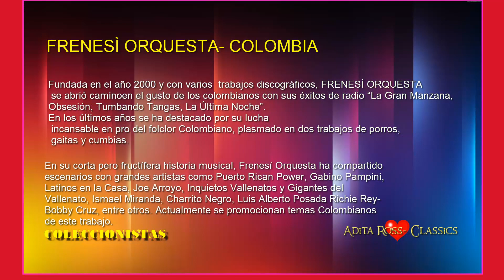LA GRAN MANZANA - Orquesta Frenesì HD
La Orquesta FRENESÌ (Colombia )nos presenta uno de sus grandes èxitos, LA GRAN MANZANA.

🌹 COLECCIONISTAS :
Este es un nuevo formato, diseñado especialmente para èste  gènero, que abarca melodìas discogràficamente antiguas, conjuntamente con vìdeos y fotografìas, de vieja data, e insertamos igualmente, algunos datos biogràficos, del intèrprete  elegido.

"DECLARACIÓN:
ESTE VIDEO  SE HA CREADO COMO UN TRIBUTO PERSONAL Y LAS FOTOGRAFÌAS, LOS VIDEOS DE ANIMACIÒN, EL TEMA MUSICAL Y LA  PRODUCCIÓN CINEMATOGRÀFICA Y DISCOGRÁFICA,  SOLO CORRESPONDEN A SUS LEGÍTIMOS AUTORES Y NO INFRINGIMOS LOS RESPECTIVOS DERECHOS DE AUTOR.
ESTE CANAL  NO ES LUCRATIVO, ES SOLO UN MEDIO DE RECONOCIMIENTO Y DIVULGACIÓN..”

The Colombian Orchestra FRENESÌ presents one of its great successes, LA GRAN MANZANA.

🌹 COLLECTORS:
To be able to enjoy it, click on the cogwheel on the Youtube bar, lower right, that appears on the video and select the highest quality.
This is a new format, specially designed for this genre, which includes old discographic melodies, together with old videos and photographs, and we also insert some biographical information of the chosen interpreter.

"DECLARATION:
THIS VIDEO HAS BEEN CREATED AS A PERSONAL TRIBUTE AND PHOTOGRAPHS, ANIMATION VIDEOS, THE MUSIC THEME AND CINEMATOGRAPHIC AND DISCOGRAPHIC PRODUCTION, ONLY CORRESPOND TO ITS LEGITIMATE AUTHORS AND WE DO NOT INFRINGE THE RESPECTIVE AUTHOR'S RIGHTS.
THIS CHANNEL IS NOT LUCRATIVE, IT IS ONLY A MEANS OF RECOGNITION AND DISSEMINATION .. "